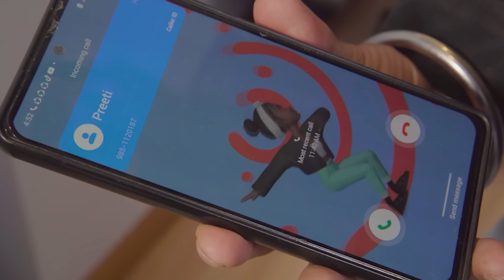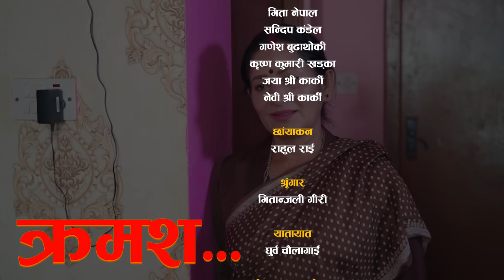𝗠𝗘𝗥𝗢 𝗞𝗔𝗧𝗛𝗔 "मेरो कथा" | Ep-110 || June 17, 2024 | Gita Nepal | Sandeep Kadel | New Nepali Serial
New Nepali serial | 𝗠𝗘𝗥𝗢 𝗞𝗔𝗧𝗛𝗔 "मेरो कथा"
►Direction : Gita Nepal
►writer ; Gita Nepal
►Producer : JayaNeabi
►Co-Producer :  Krishna Karki
►Editor : Kyamodin Miya
►Graphic /Color : Samir Miya
►Teaser/trailer: Bande Prasad
►Camera : Rahul Rai
►Makeup : Gitanjali Giri
►Singer : Narahari Premee / Apekshya Khanal
►Lyrics : Sailesh Bartaula
►Production : Sandip Kandel
►Online Supporter : Bishal Rai (𝑴𝒇𝒖 )

𝐀𝐫𝐭𝐢𝐬𝐭'𝐬  :
Gauri Malla
Pragya Joshi
Nabin Shrestha
Gita Nepal
Hiuwala Gautam
Srijana Karki
Shrinkhala Karki
Sandip Kandel
Ashok Dhital
Shova Bhandari
Prasida Nepal
.etc

2021